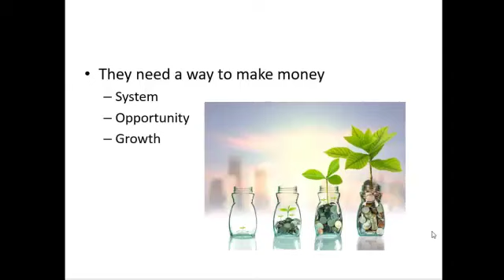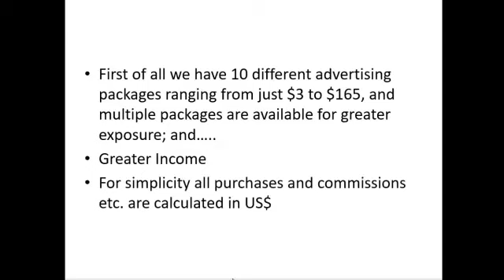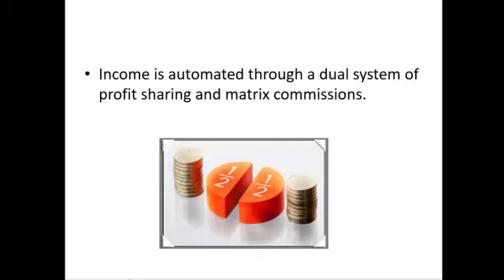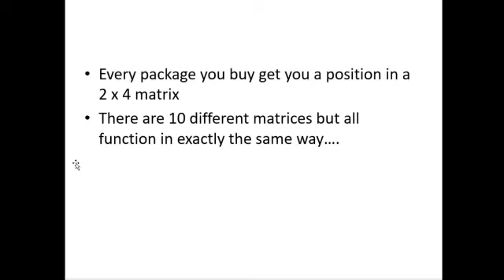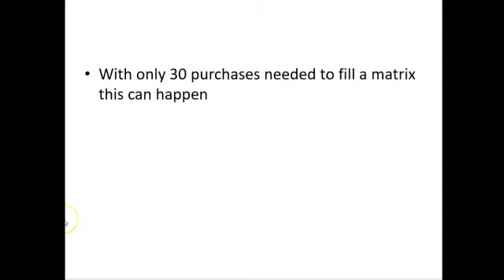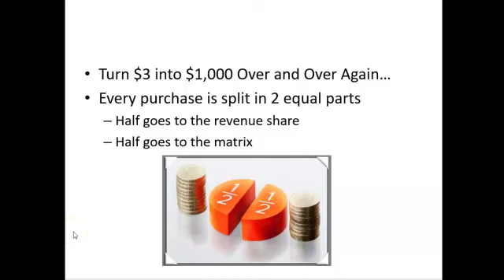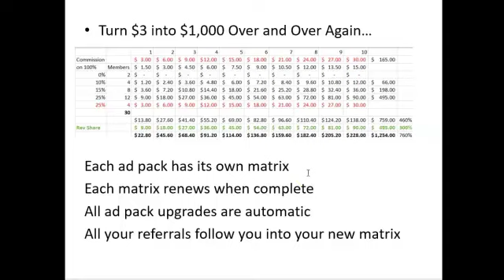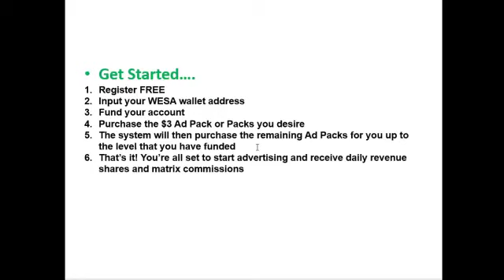Multiply WESA income and advertising | WESA Token Multiplier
Automatic profits because we care about you
A plan designed for everyone to prosper with the easiest way to make money online

Multiply WESA Is An Amazing Advertising and Income Opportunity That Allows YOU To Turn $3 into $1,000 Again & Again, Powerful & Progressive 2x4 Team Matrix Cycler

WESA Tokens are the currency used in We Share Abundance, a community dedicated to the mission of fighting poverty on a global scale.. WESA Tokens are unique and were only created in April 2020.

Little known to people outside the We Share Abundance community WESA have increased in value by an incredible 10,000% in under 12 months and are forecast to increase to 4 figures each in the coming 12 months. This alone makes holding WESA (HODL) a wise move; but now, with the Multiply WESA opportunity providing 300% Passive Income PLUS additional income from a 2 x 4 forced matrix system WESA is coming of age. Multiply WESA is a site selling high quality advertising to a targeted market and it shares the profits with members in what is designed to be the easiest way for anyone to make a strong income. Watch the video alongside for a brief overview.

Our Community
Is a loving group of people who have come together to help make this world a better place and we would love you to join us FREE at We Share Abundance. Not only can you earn WESA Tokens as a member but you can also increase your holdings by staking WESA Tokens for a minimum return of 50% a month and this in turn creates wealth that we can use for charitable works. Did I mention that every member of We Share Abundance can earn FREE WESA Tokens simply by logging into their account once a day? This is 99% Passive Income and it takes well under 5 minutes a day.

Unique WESA
WESA is unique because built into its "DNA" is the fact that it has a guaranteed minimum value in the We Share Abundance community which can never go down; this is a major factor in its growth in value in the marketplace and one of the reasons it is likely to very soon be over $300 a token while today (March 16th. 2021) it is trading for only about $100 each. WESA also has a very limited supply of new tokens restricted to just 20,000 a month and this creates scarcity, another reason for it's phenominal growth. Just Imagine earning $1,000 in multiply WESA this month and seeing that worth anywhere between $10,000 and $100,000 (maybe more) by this time next year! This is 100% Passive Growth.

Revenue Sharing
Quality advertising to targeted prospects is one of the most lucrative areas of business online today. It is why Facebook and Google have become multi-billion dollar concerns. It is a massive marketplace and you can now share in the profits here at Multiply WESA. For every dollar you use to purchase advertising from us we will share our profits with you until you have received $3 back. You earn the revenue share every day that you log in. That is 99% Passive Income.

Matrix Profits
Our 2 x 4 Matrix system allows the ambitious member an ability to earn unlimited income, and is designed to make it a simple, easy process for anyone to earn around $1,000 a month. Even members who have no desire to refer others benefit because they receive matrix entries when they buy advertising which entitles them to the revenue sharing. In addition there is always a chance of spillover and spillunder from those who choose to greatly enhance their income by referring others.

I used canva to do parts of this video